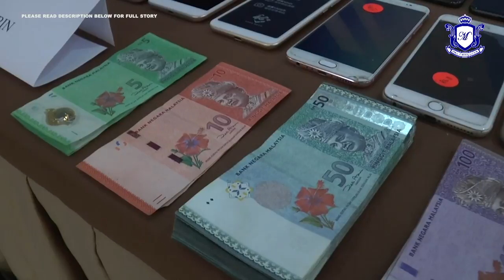MKL Crimedesk | Lagi Sindiket Macau Scam Dilumpuhkan Polis Kuala Lumpur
Sewa kondominium mewah untuk kumpul hasil kegiatan .

Itu antara taktik digunakan satu lagi sindiket penipuan melalui panggilan telefon atau 'Macau Scam'

Kali ini kegiatan itu dibongkar dalam serbuan di sebuah kondominum di Jalan Tun Razak 18 Oktober lepas.

Ketuq Polis Kuala Lumpur Datuk Seri Mazlan Lazim berkata...

Dalam serbuan itu, polis berjaya menangkap 23 lelaki warga China berusia 18 hingga 39 tahun yang gagal mengemukakan sebarang dokumen perjalanan yang sah.

Polis turut merampas 22 unit komputer, 28 telefon bimbit , modem dan wang tunai lebih 3500 ringgit.

Siasatan mendapati kesemua suspek masuk ke negara ini pada awal bulan oktober dengan menggunakan pas lawatan sosial.

Mereka pada mulanya ditawarkan sebagai operator online yang kononnya menjalankan kegiatan pelaburan saham dengan gaji 3 ribu ringgit sebulan

Sehingga bulan ini sahaja sebanyak 376 kertas siasatan macau scam dibuka polis Kuala Lumpur berbanding 242 kes bagi tempoh sama tahun lepas.

Jumlah kerugian pula mencecah 43 juta ringgit berbanding 8 juta ringgit tahun lepas.